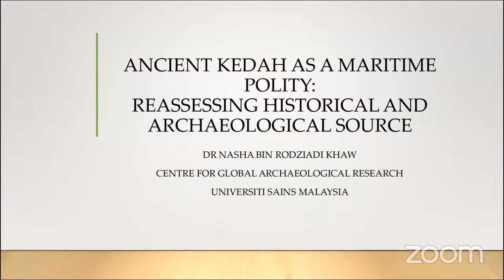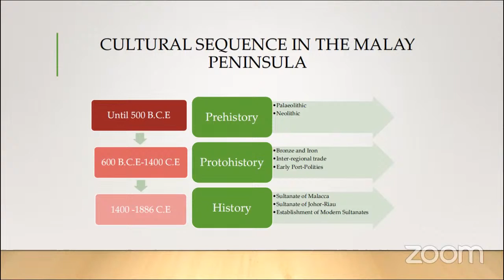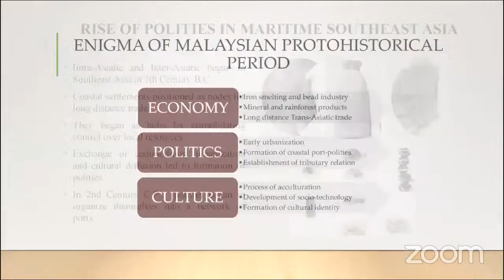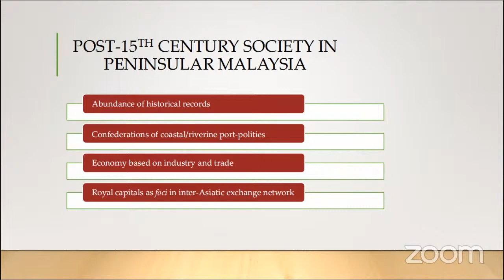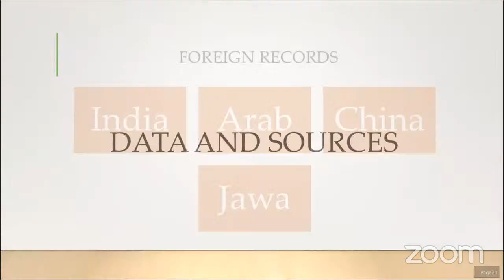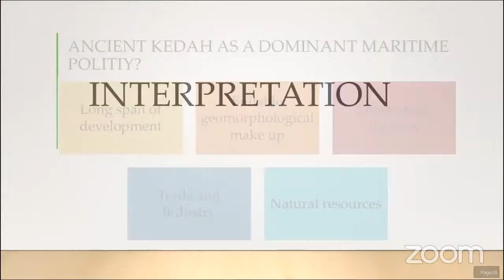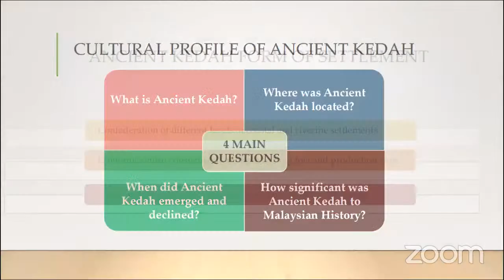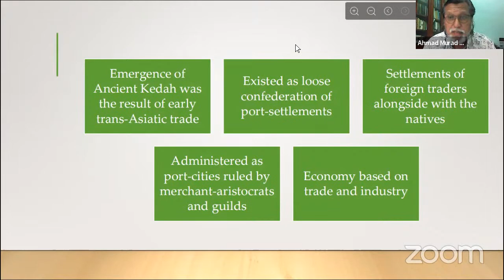Tanah Air Lecture 9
Dr. Nasha bin Rodziadi Khaw,  Senior Lecturer,  Centre for Global Archaeological Research, Universiti Sains Malaysia.

His title: Ancient Kedah as a Maritime Polity: Reassessing Historical and Archeological Sources.